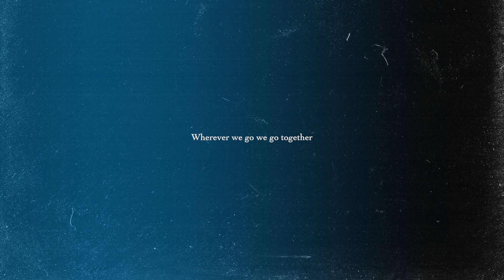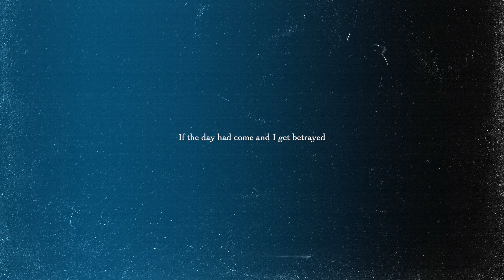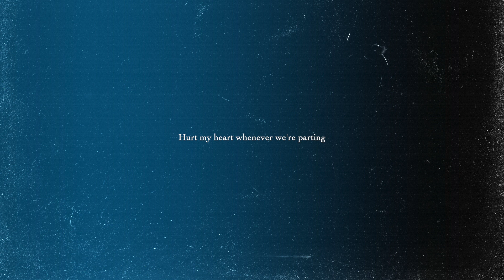C.Junior - Together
Recorded Mixed and Mastered  @ENTTStudios

Lyric Video by  @arwimages

Beat produced by@ProdByNinez